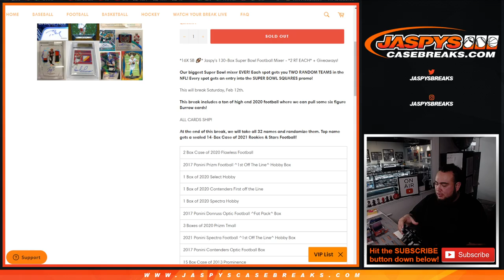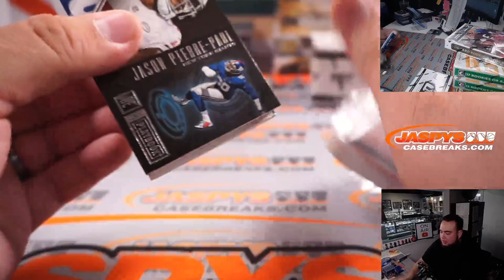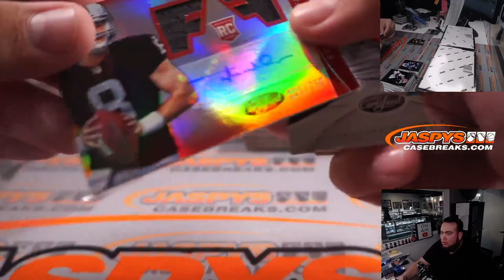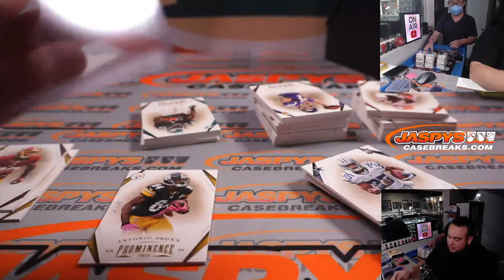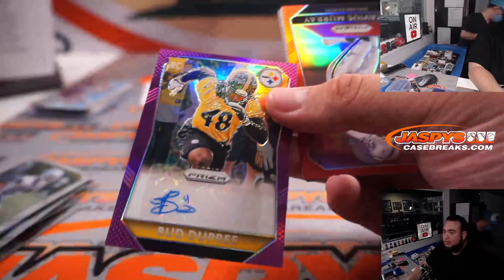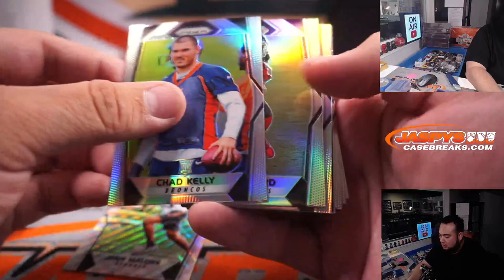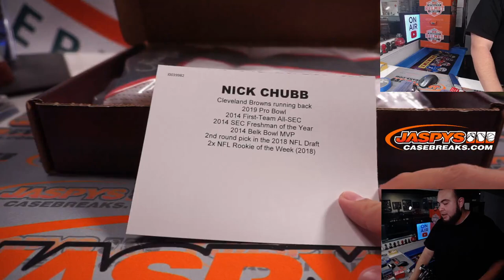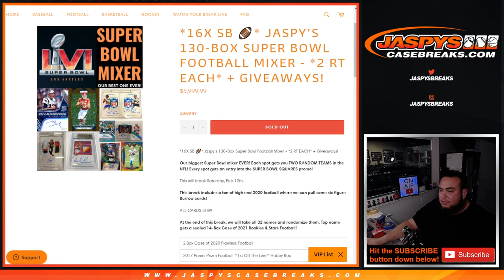Sat. 2/11/22 - *16X SB 🏈* Jaspy's 130-Box Super Bowl Football Mixer - *2 RT EACH*